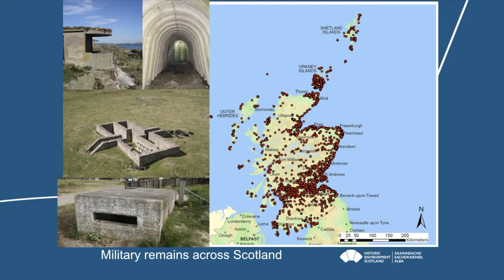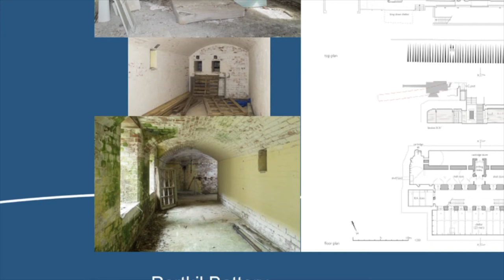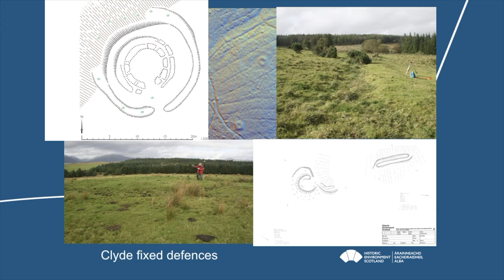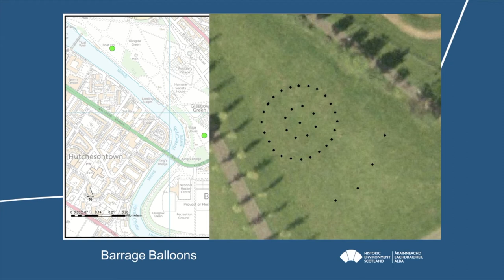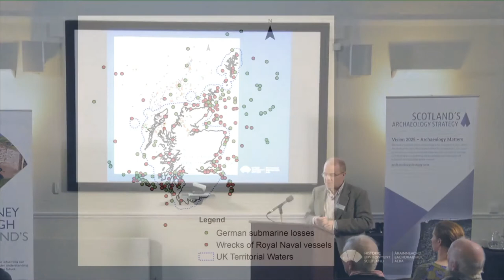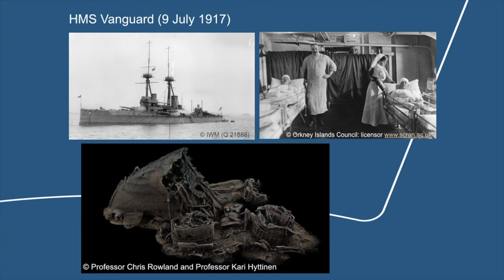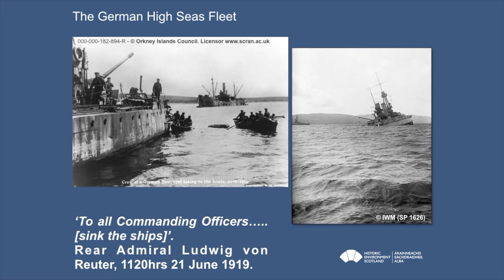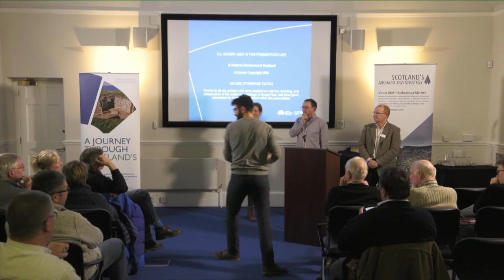A Journey Through Scotland's Past: Age of War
Data and Recording Officer Allan Kilpatrick and Philip Robertson, Deputy Head of Designations: Inventories & Marine, present Scotland's Age of War.

'Fortress Clyde - The First and Second World War defences of the Glasgow and the Clyde' looks at archaeological survey work to record and understand the network of defences constructed to protect the second city of the empire.

The range of military archaeology comprises coast batteries on the lower Clyde to a complex network of air defences surrounding Glasgow and the Clyde, all built to stop, deter and confuse the enemy.